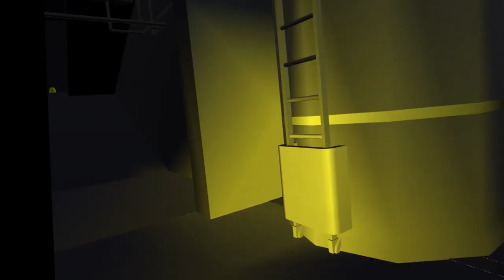We found MARKIPLIER in Rec Room...